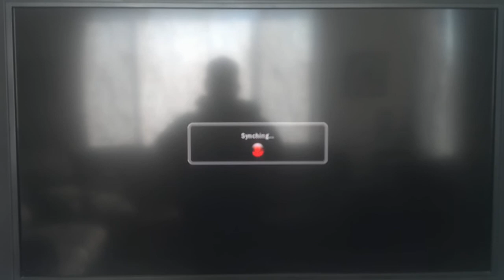Tekken 6 AminalATTACtics vs laggy noob